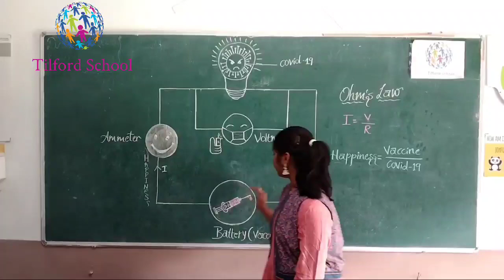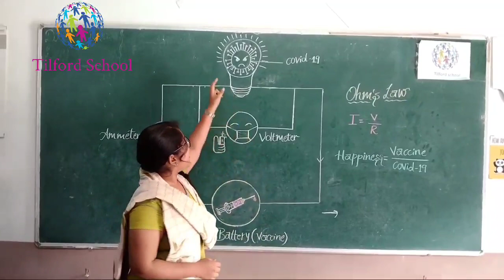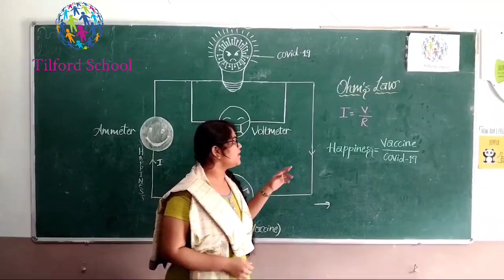Ohm's law vs corona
# Tilford # physics # I love physics # Electricity # ohm's law # Corona Verification of ohm's law # Corona vaccine Battery # voltage current Resistance circuit happiness # sanitiser Tilford school